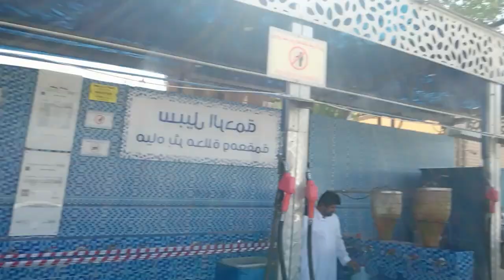Vlog at Water Filtration plant in Madina Madinah